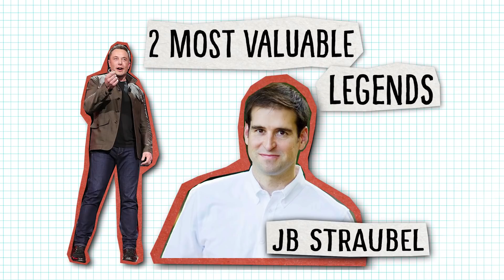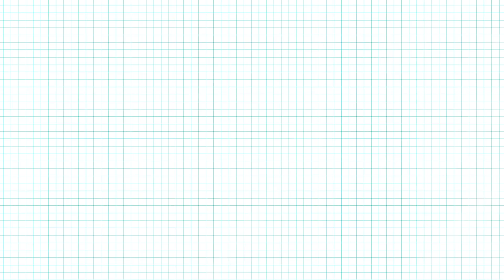Who are Elon Musk's 2 Most VALUABLE Employees?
Elon Musk is ranked 25th on Forbes list of most POWERFUL people in the World.
And for good reason!
SpaceX and Tesla are amongst the most innovative and exciting companies in the world!

But great leaders can only get so far if they don’t have talented people to support their cause.
So, for this video, we are going to zero in on Musk’s two most valuable employees who are legends in their own right.
The first is Jeff or J.B. Straubel, the Chief Technical Officer of Tesla.
Struabel was born in Wisconsin and he had a passion for learning how things worked at a very early age.
He would often find things around him to take apart and put back together and he even constructed a chemistry lab in his parent’s basement.
When he was 13 he found an old golf cart in the dump and he brought it home, rebuilt the electric motor and restored the cart to working condition!
Anyway, Straubel went on to Stanford where he earned his Masters in Energy Engineering in 2000.
Straubel and his friends from Stanford were one of the first people to consider using lithium-ion batteries to power vehicles as the technology was rapidly improving.
After college, he bought an old Porsche for $1600 and converted it into an electric car.
In order to do so, he had to build a charger from scratch and write software to make it work.
And that car ended up setting the World Record for EV acceleration, traveling a quarter mile in 17.28 seconds.
During this time, he was trying to find support in making fully electric vehicles and he met Elon Musk in 2003 who loved the idea and gave Straubel $10,000 towards the efforts.
Later, Musk set up a meeting between Straubel and Tesla’s Founders Martin Eberhard and Marc Tarpenning and Struabel was hired on the Tesla team in 2004 and the rest is history.
In 2008, Straubel was named one of the top 35 innovators under the age of 35 in the World by MIT Technology Review.
Today, Straubel is considered one the World’s Foremost Battery Experts and as the CTO of Tesla, Straubel oversees the technical direction and engineering design including battery technology, power electronics, motors, software, firmware, and controls.

Now let’s move on to Tom Mueller.
Mueller was born in Idaho and like Straubel he was grew up obsessed with tinkering with things around him such as clocks and lawn mowers.
And it wasn’t long until he turned his attention to rockets.
He started out with mail-ordered rocket kits and then at 12 years old, he started making his own Rockets from scratch.
He used his dad’s welding equipment to construct a Rocket Engine Prototype for a school project which would go on to win several regional science fairs.
Mueller went on to receive his Masters in Mechanical Engineering at Loyola Marymount University in 1992 and eventually landed a job at the Aerospace and Automotive company TRW Inc where he would work for 15 years.
While at TRW, He worked as a lead engineer during the development of the TR-106 rocket engine which was one of the most powerful engines ever at the time it was constructed.
During that time, he joined the Recreation Research Society which was a group of amateur rocketeers and Mueller would build rocket engines as a hobby in his spare time.
  He eventually fabricated a 36 kg rocket engine capable of producing 57 kN of thrust! Incredible!
And that engine became The World’s largest liquid-fueled rocket engine built by an amateur!
Then in early 2002, Mueller met Musk, and the two hit it off right and Musk brought Mueller on the SpaceX team shortly after where he his first job was to design and build the famous Merlin Rocket Engine Family which propels the Falcon 9 and Falcon Heavy Rockets and holds the highest thrust-to-weight-ratio record.
The Merlin is a world-class rocket engine and what makes it so great is that it is very easy and low-cost to make and extremely reliable.
But for the past four years, Mueller has been working on something FAR BIGGER AND MORE EXCITING.
He’s been designing the Raptor Engine, which is supposed to be twice as powerful than the Merlin engine and have an even better thrust-to-weight ratio!
And more excitingly, it will propel the BFR, the Space Launch Vehicle that will take humanity to MARS!
Today, Mueller is hands down one the World’s foremost Spacecraft propulsion experts.

Now let’s bring it back to where we started, Musk has led many talented engineers between SpaceX and Tesla, but it’s clear that his most valuable are Straubel and Mueller, both world-renowned experts in their own fields.
Musk, Straubel, and Mueller all have one striking similarity.
Musk taught himself computer programming at 12 years old, Straubel restored golf carts at 13 and Mueller built rockets at 12.